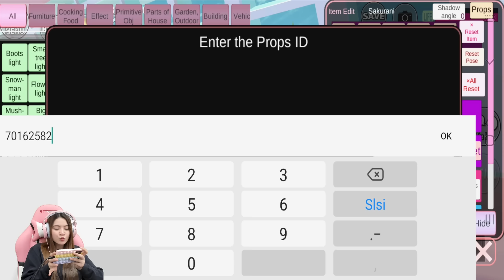ADA PETA BARU GRANNY'S HOUSE DI SAKURA??? SAKURASCHOOL SIMULATOR - PART 520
Hello guys..kita lanjut lagi main Sakura School  Part 520 yaa. Kali ini Sakurani mau buka peta baru Granny House!! Beneran ada??? Penasaran?? so..langsung aja tonton aja videonya sampai selesai okey😚😘

Backsong Intro Youtube:
Judul: Gimanapun Kamu
Penyanyi: Ani Nurhayani
Cipt: Ani Nurhayani